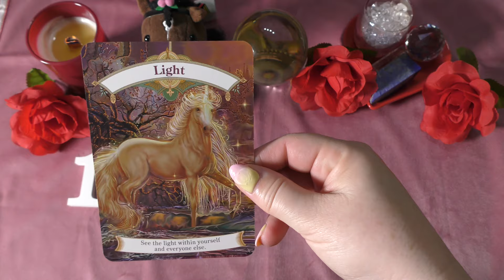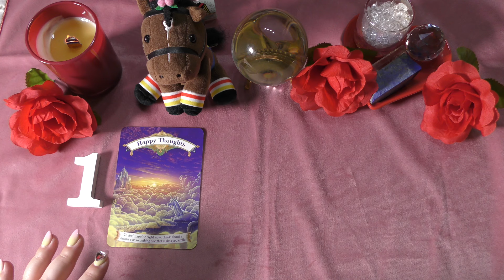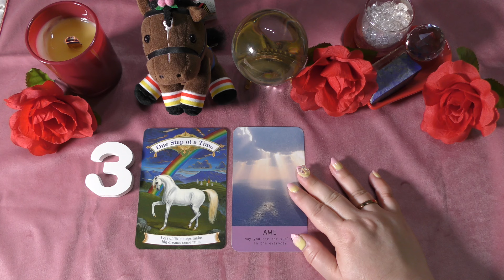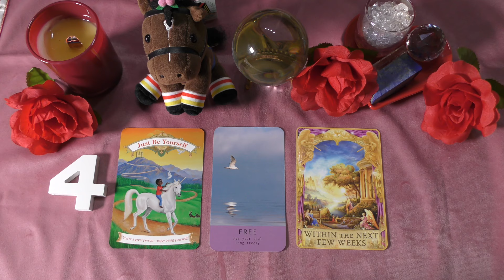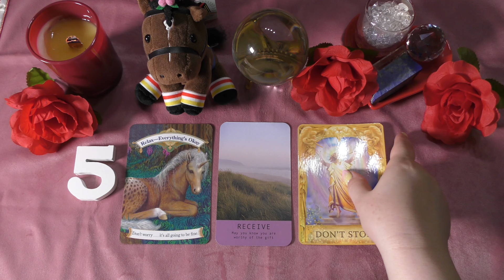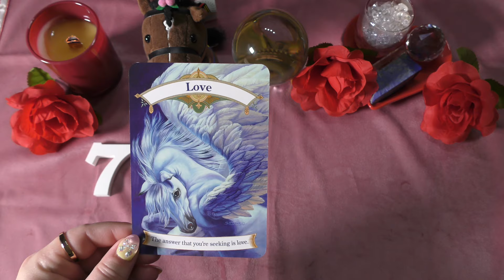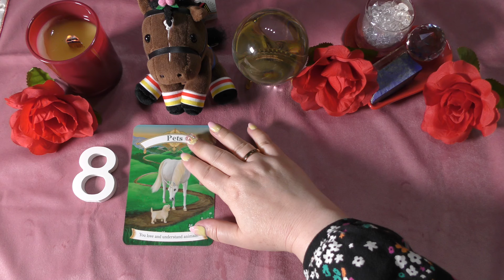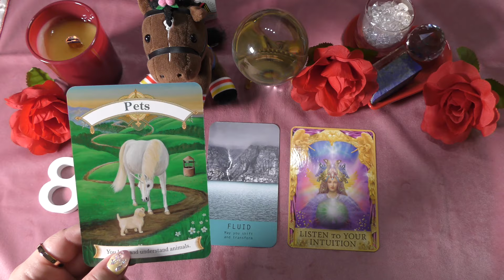🎊[爆裂💥Rion♡うま🐎心音占い]⦅桜花賞⦆ Part1[TooHot ふゆちゅーぶ]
ラッキーナンバー♬ラッキーカラー♬ラッキーイニシャル占いも配信中です☺️🪄

そちらもオススメです😊

Rion～☆の心音占い🐎